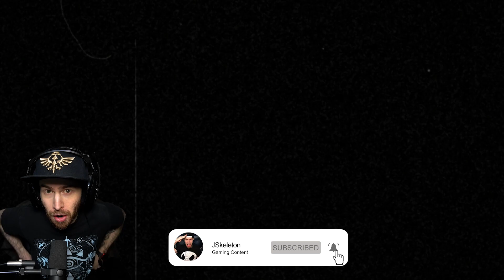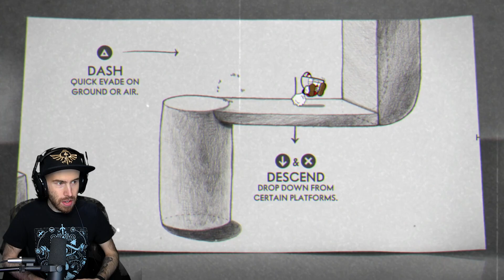Cuphead - Part 1 - It's FINALLY Time!